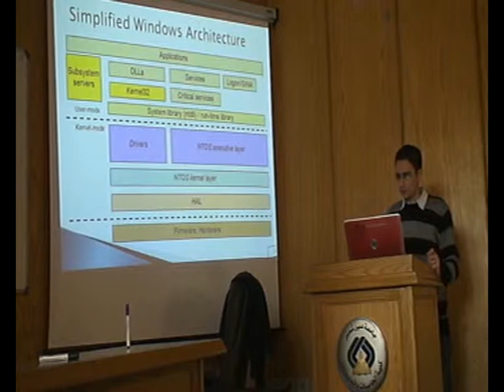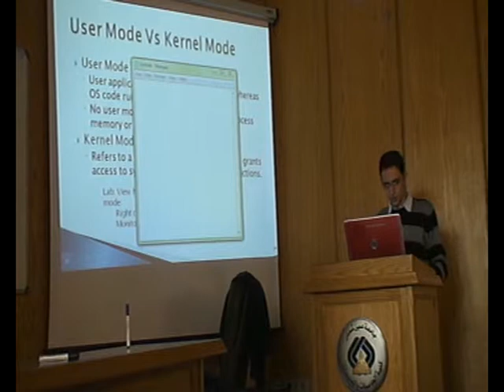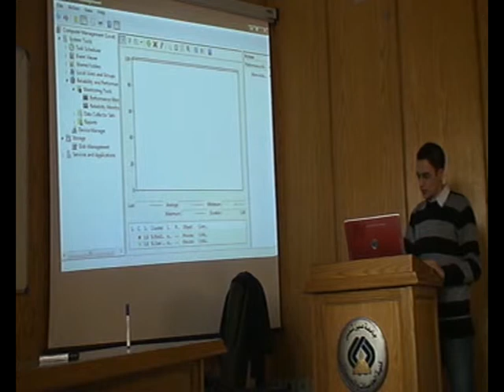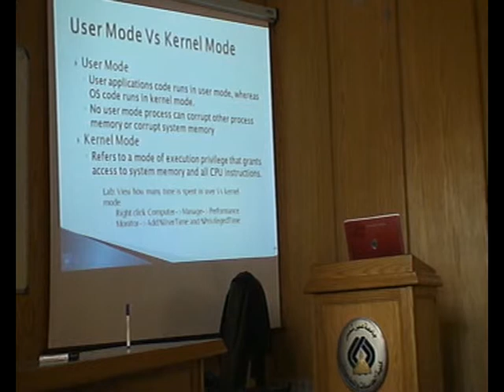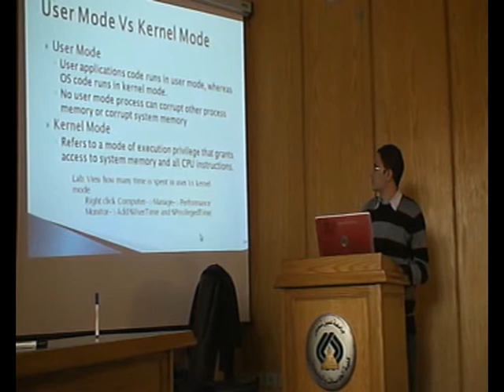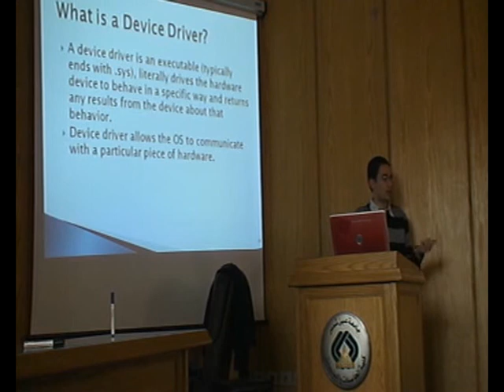Windows Internals Session [Part 2] (Arabic)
Windows Internals Session held at Faculty of Computer and Information Sciences by acmASCIS student Chapter given by Hany Barakat , Microsoft SDE